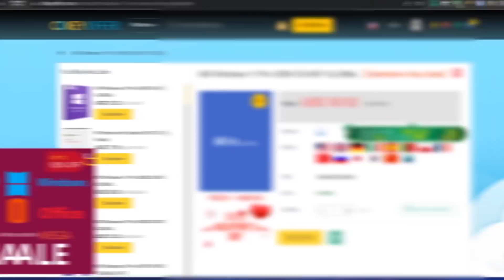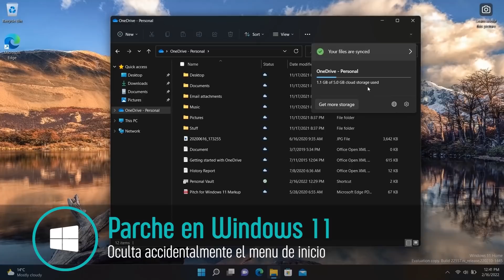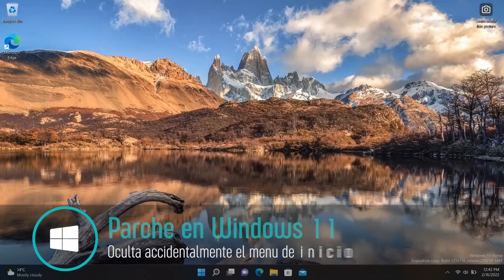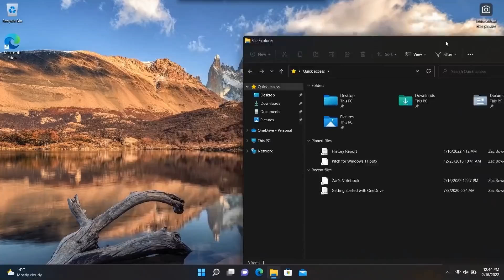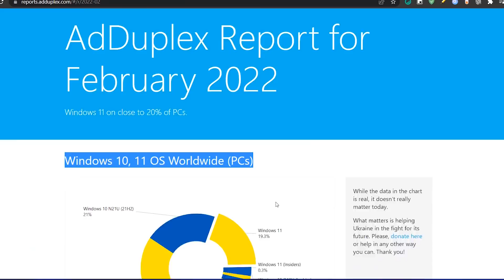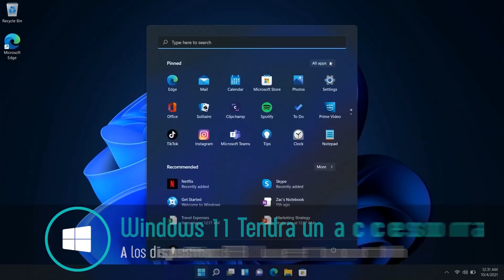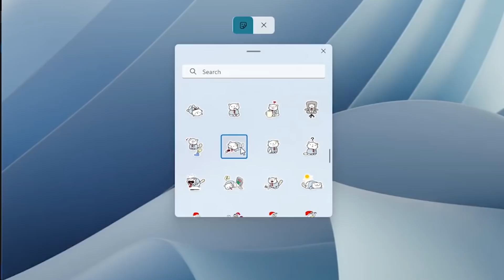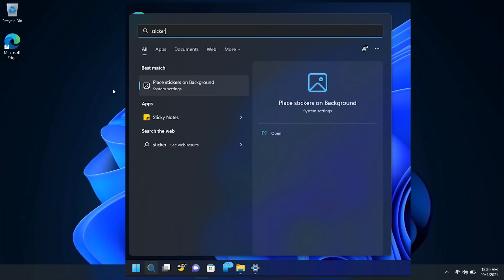REVELAN⚡VISTAZO a Nueva FUNCION de Windows 11 / GOOGLE le IMPONE ESTO a RUSIA!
⭐Se ha dado el vistazo a la función que llegara próximamente para el canal DEV, también conocemos como Google esta comenzando a aplicarle algunas sanciones a Rusia.